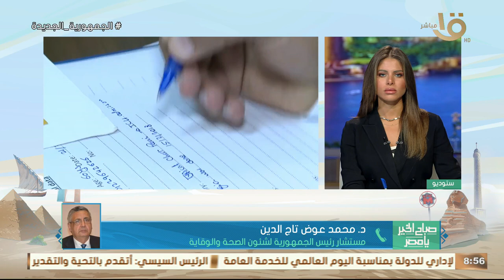الإعلان عن تطبيق منظومة التأمين الصحي الشامل بمحافظتين جديدتين.. د. محمد عوض تاج الدين يكشف التفاصيل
صباح الخير يا مصر | الإعلان عن تطبيق منظومة التأمين الصحي الشامل بمحافظتين جديدتين.. د. محمد عوض تاج الدين مستشار رئيس الجمهورية لشئون الصحة يكشف التفاصيل